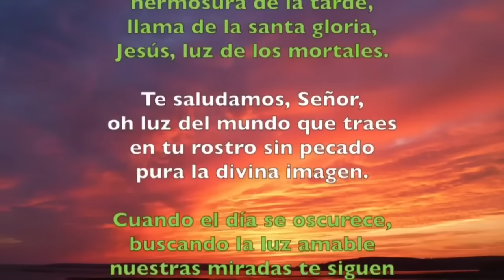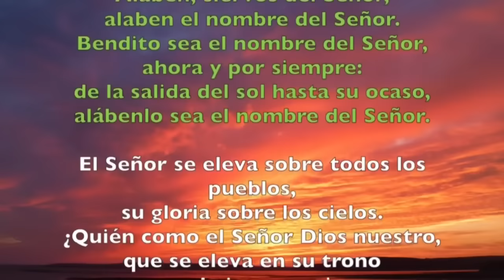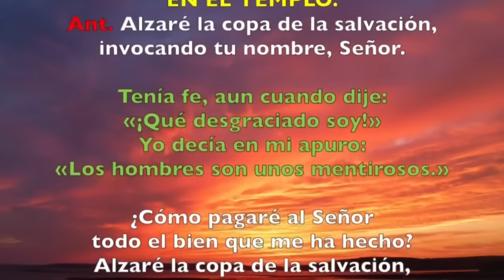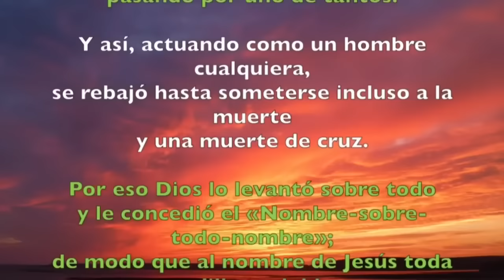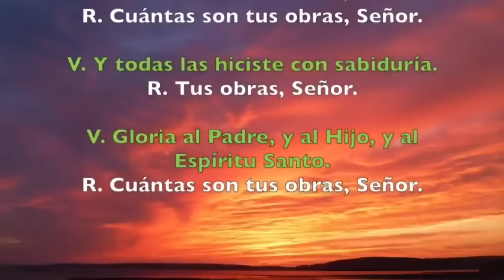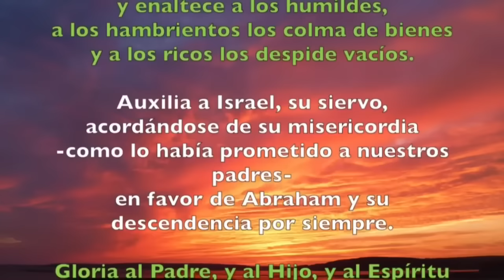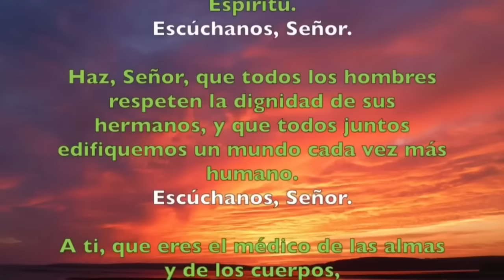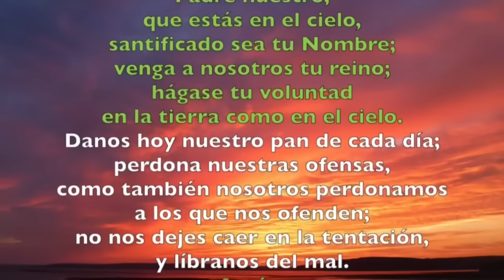Oración de la tarde (I Vísperas), SÁBADO 15 DE JUNIO 2024 I XI semana Tiempo Ordinario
Oración de la tarde I I Vísperas, SÁBADO 17 DE JUNIO 20234 I XI semana Tiempo Ordinario